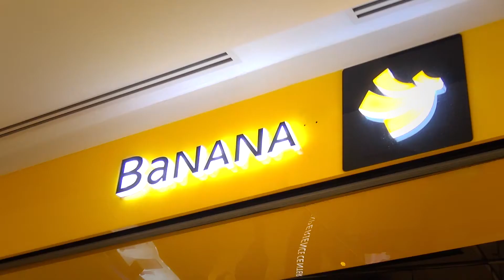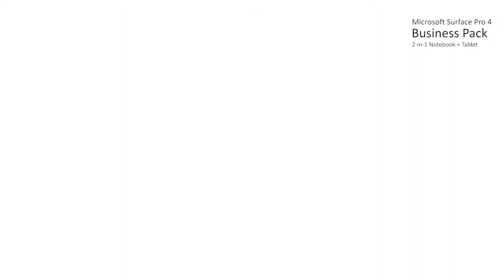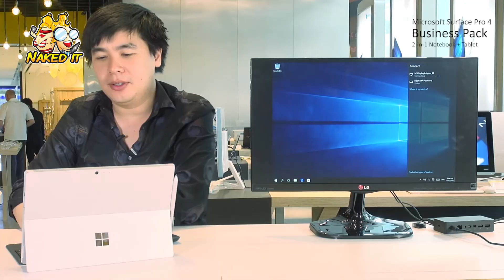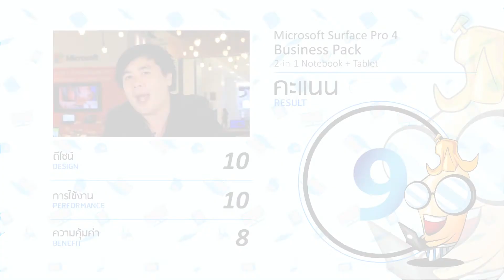แนะนำ Surface Pro4 พร้อมอุปกรณ์เสริม สำหรับงาน ธุรกิจ ของคุณ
แนะนำชุด Surface Pro 4 Business Pack

Surface Pro 4 อุปกรณ์ที่ Microsoft ออกแบบมาเพื่อเป็นผลิตภัณฑ์ที่ทรงประสิทธิภาพที่สุดด้วยความอเนกประสงค์ แอป และคุณลักษณะความปลอดภัยที่คุณต้องการ  โดยรวมทุกเครื่องมือที่ดีที่สุดเพื่อการใช้งานในด้านธุรกิจ และการเรียนการสอนเอาไว้ในหนึ่งเดียว

Microsoft ได้เห็นถึงความสำคัญในเรื่องของความปลอดภัย คุณสามารถจัดการ และปกป้อง Surface Pro 4 ได้เหมือนแล็ปท็อป Windows ทั่วไป อีกทั้งยังผสานเข้ากับระบบไอทีและโปรโตคอลระบบรักษาความปลอดภัยที่มีอยู่ได้อย่างลงตัว และยังสามารถเข้ารหัสความปลอดภัยในการลงชื่อเข้าใช้แบบการจดจำใบหน้าด้วย Windows Hello

พบกับสินค้ามากมายได้ที่